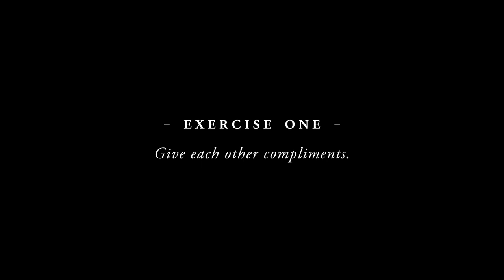Noah Centineo & Ross Butler Take a Friendship Test | Glamour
Co-stars Noah Centineo and Ross Butler (To All The Boys: Always and Forever) take the ultimate friendship test. Noah and Ross first met each other in the waiting area for the same callback and it wasn't as tense as you'd expect. Whether they're making up nicknames for each other, sharing their first impressions of each other, or matching each other's dance moves, these two prove that sometimes you can make the best of friends in the most unlikely places.

To All The Boys: Always and Forever is now streaming on Netflix.